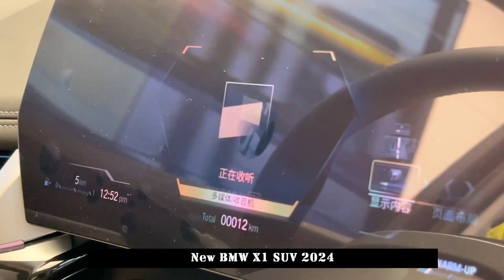The All-New BMW X1 SUV 2024 | Updates | Specs | Interior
2024 BMW X1 S Drive 25 Li

Longer and Wider Interior, New BMW X1 SUV 2024

New BMW X1 A total of 4 models were launched. The front of the new car has a wider kidney-shaped grille and the exterior is sportier as well. The new BMW X1 has a wheelbase of 2802mm, which is longer than the current model and helps create a wider interior.

Price Range is 288,900-349,900 Yuan.

The next-gen X1 still adopts the familiar double kidney grille design, but has been further increased in size; This has also been the trend of recent years for the chrome-plated BMW front grilles to further emphasize the elegant atmosphere. The headlights on both sides are also quite distinctive. The double "7" structure is well recognized after it is illuminated. The heat dissipation and ventilation openings in the middle of the front bezel and the tooth-style decoration on both sides further enhance the visual impact.

It is worth noting that the wheelbase of this generation of the domestic production BMW X1 has reached 2802 mm, which is 22 mm longer than the previous generation domestic BMW X1, and the rear clearance will be further improved. In addition, its length, width and height are 4616 mm, 1845 mm and 1641 mm, respectively.

The new car will continue to offer two body styles to choose from. In the sports kit version, changes will be made to the front bezel, side decorations, rear frame and other parts. The new car will be offered with a choice of up to 7 wheels.

Interior-wise, the new generation X1 is equipped with a 10.25-inch full LCD instrument cluster and a 10.7-inch central control multimedia display. Below the center console is a large wireless cell phone charging panel and two cup holders, while the functional control area and center armrest form a cliff-like design and are equipped with a lever-type electronic shift mechanism. In addition, the new car's air conditioning outlet design is also relatively unique: the center is monolithic and the co-pilot has a double row type design.

As the power system, it will be equipped with 20Li model (B38A15R 1.5T engine) and 25Li model (B48A20R 2.0T engine) and the maximum net power of the engines will be 115kW and 150kW, respectively.

2024 BMW X1 review,
BMW X1 2024 interior,
2024 BMW X1 features,
2024 BMW X1 performance,
BMW X1 2024 test drive,
2024 BMW X1 vs competitors,
2024 BMW X1 technology,
2024 BMW X1 price,
BMW X1 2024 exterior design,
2024 BMW X1 driving experience,
BMW X1 range,
2024 BMW X1 changes,
BMW X1 Updates,
New BMW X1 2024,
2024 BMW X1 walkaround,
Customizing BMW X1 2024